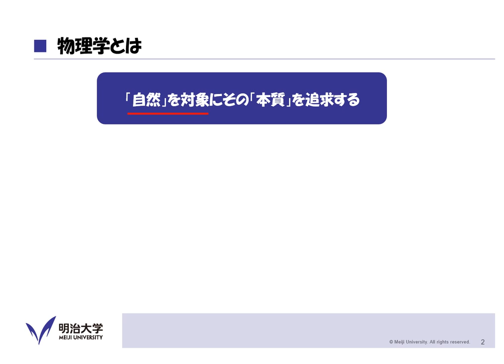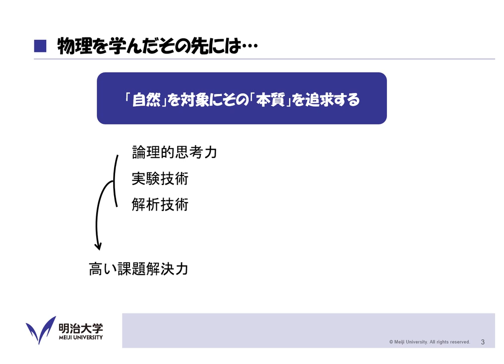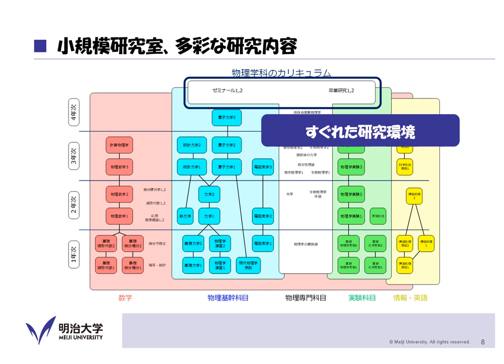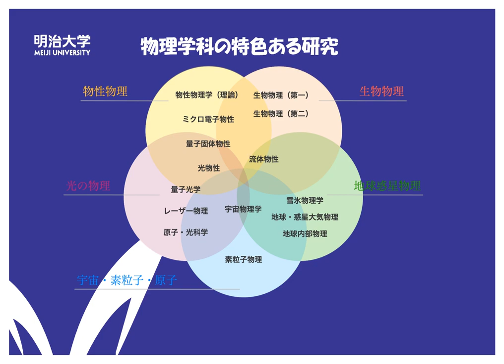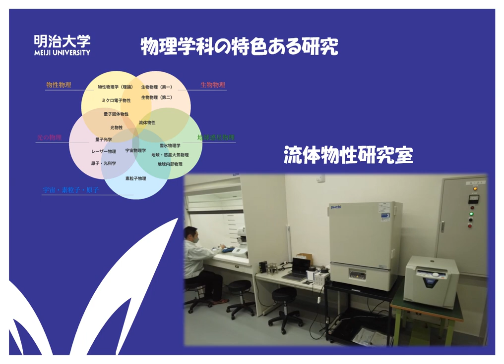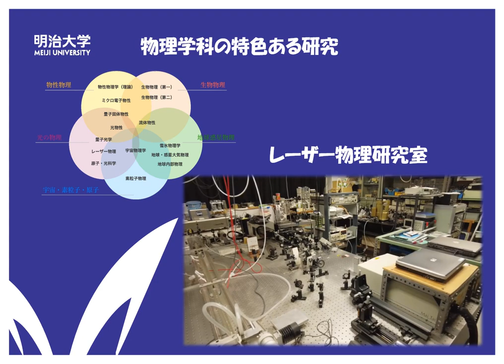明治大学【理工学部｜物理学科】学科ガイダンス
明治大学の理工学部　物理学科の概要について、動画で説明します。

▶︎明治大学入試総合サイト（受験生向け情報サイト）

▶︎現役明大生の活動がまるごとわかる情報発信サイト
MEIJI NOW

▶︎個性豊かな教授陣が社会問題を分かりやすく解説・提言する情報発信サイト
Meiji.net

▶︎明治大学 / Meiji University Official PV「キャンパスは世界～Go Forward, Go Global～」